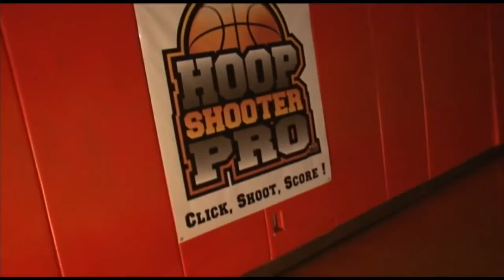Hoop Shooter Pro Introduction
Order at .

Order at .

Basketball Shooting Aid the Hoop Shooter Pro solves many issues to help with basketball shooting technique. Perfect for all non-contact drills Can be worn .

Order at .